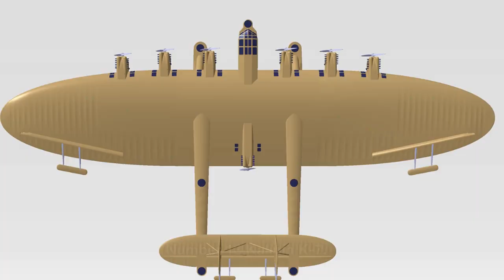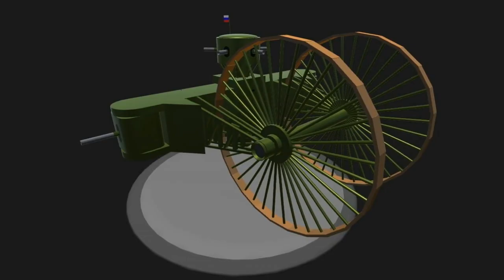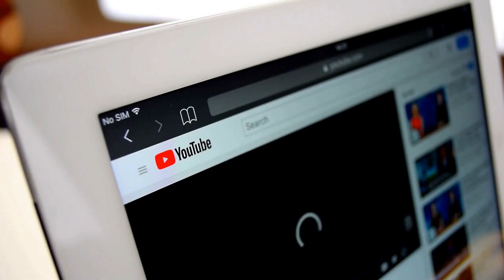Craziest Soviet Machines You Won't Believe Exist